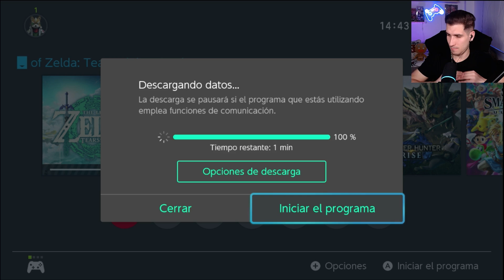EMPEZAMOS LA AVENTURA!!🔥 - The Legend of Zelda: Tears of the Kingdom #1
En el vídeo de hoy, empezamos la aventura en el nuevo zelda tears of the kingdom. En este capitulo veremos que pasó después de derrotar a ganon, además, visitaremos los primeros santuarios y conseguiremos los nuevos "poderes".

➡ MI SETUP

📦 AMAZON INFLUENCER